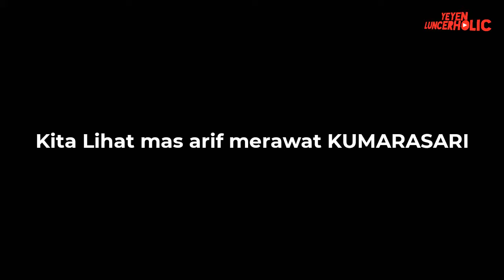Perawat Kecil !!! Merawat Kuda Sandel Super Di Kandang Racing and Breeding Bangunharjo Stable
haloo sedulurrr .. peryoutuban.
kali ini saya bagikan video Perawat Kecil Merawat Anak Kuda Sandel super dikandang Racing And Breeding Bangunharjo stable.
Tonton sampai habis ya lur. ojo Lali diSubscribe. -maturnuwun-

info dan pemesanan kuda bisa telp./wa 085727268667 (YEYEN)